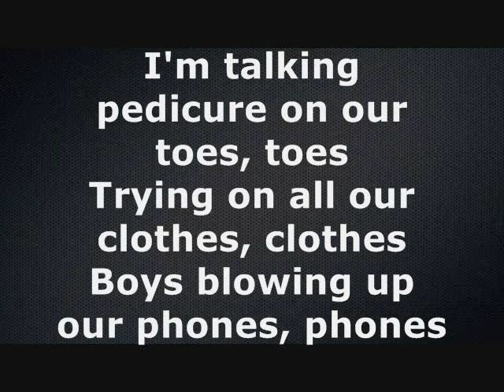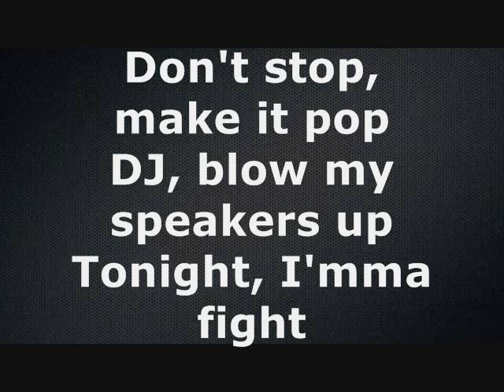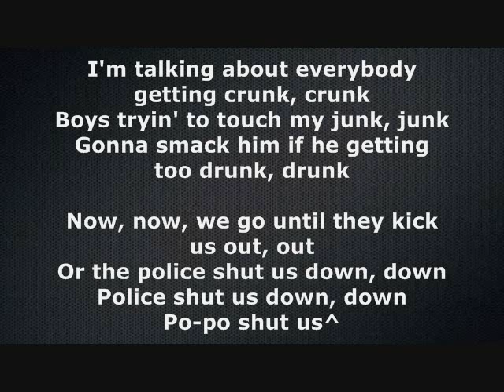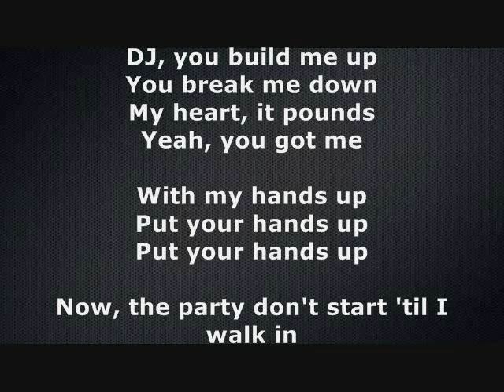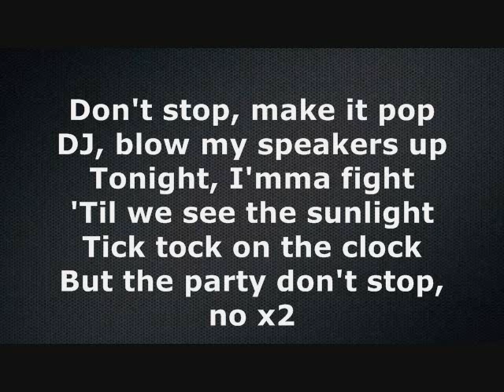Ke$ha - Tik Tok (Lyrics on screen)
Wake up in the morning feeling like P Diddy
(Hey, what up girl?)
Grab my glasses, I'm out the door, I'm gonna hit this city
(Lets go)

Boys tryin' to touch my junk, junk

Check me out next week!